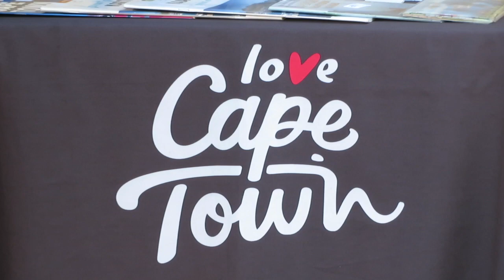Cape Town teaser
A trailer of some of the things that lies in store for the qualifiers for the Access Presidents Club FY20 trip to Cape Town